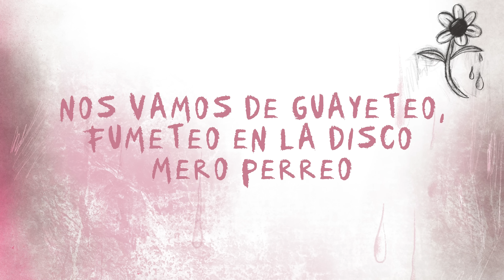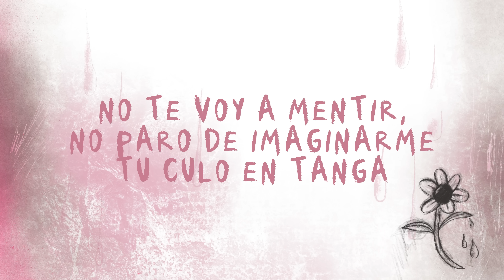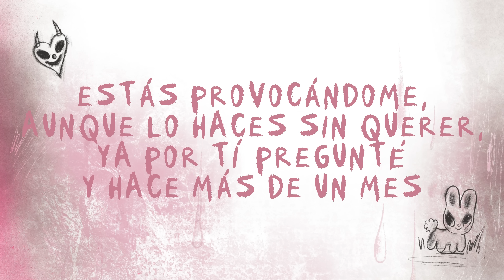KAROL G, Peso Pluma - QLONA (Letra/Lyrics)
Escucha / Stream “MAÑANA SERÁ BONITO (BICHOTA SEASON)” on your favorite platform